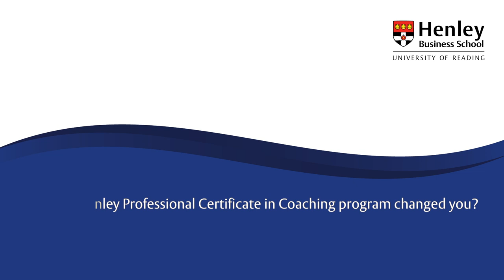Henley Business School Finland Alumni Stories - Pirjo Puhakka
Henley Business School Finland Alumni Stories - Pirjo Puhakka, Business Coach at Efetto Oy